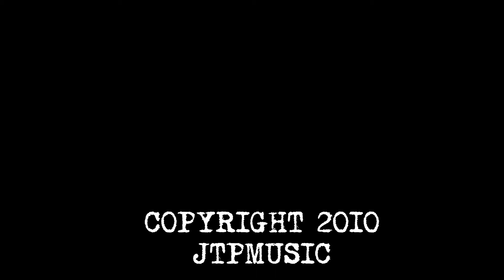JTP - BEGGAR'S MOON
JT Oglesby - Guitar, Bass, Strings
Patson - Drums, Keys

Recorded at Area 43 Studios, Muhlenberg County, KY by Patson